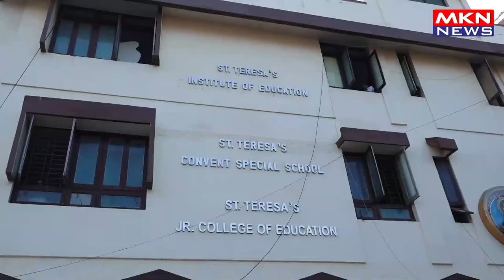JACKKY BHAGNANI & SOPHIE CHOUDHARY AT THE LAUNCH OF RECYCLED BENCHES AT ST TERESA INSTITUTE OF EDUCA